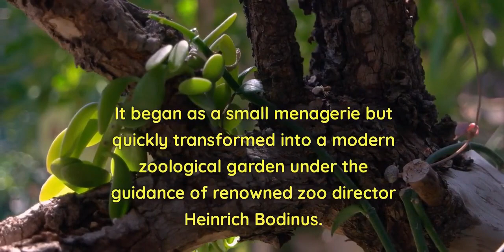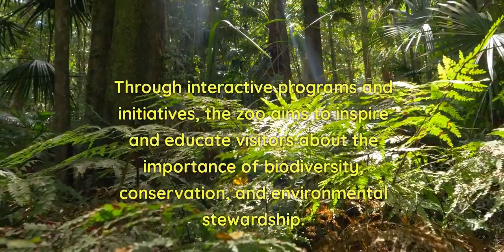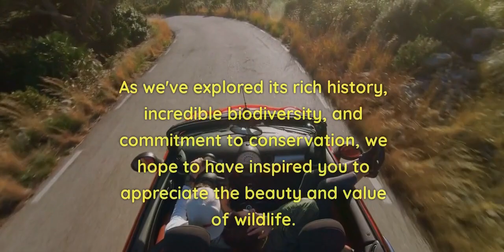Berlin Zoological Garden | Exploring Wildlife, Conservation, and History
Welcome to our captivating virtual tour of Berlin Zoological Garden, one of the world's most renowned and historical zoos. Join us as we delve into the fascinating world of wildlife, conservation, and rich history that this iconic institution has to offer.

Founded in 1844, Berlin Zoological Garden has evolved into a modern zoological paradise under the visionary leadership of Heinrich Bodinus. This immersive video takes you on a journey through its remarkable exhibits, state-of-the-art enclosures, and diverse collection of animals from all corners of the globe.

Discover how Berlin Zoo prioritizes animal welfare through innovative habitats designed to mimic natural environments, providing ample space and enrichment opportunities for its inhabitants. Witness the bond between animals and their habitats up close, fostering a deeper understanding and appreciation for the natural world.

But Berlin Zoo's significance extends beyond its role as an attraction. Conservation and research are at the heart of its mission. Dedicated scientists and caretakers work tirelessly to protect endangered species and their habitats, collaborating with global conservation initiatives to ensure a sustainable future for wildlife.

Education is a vital aspect of Berlin Zoo's work. Through interactive programs and initiatives, the zoo inspires visitors of all ages to become environmental stewards, fostering a sense of responsibility towards biodiversity and conservation.

Join us on this virtual adventure and experience the joy of Berlin Zoological Garden from the comfort of your own home. Witness the legacy of a remarkable institution that stands as a beacon of hope for wildlife conservation. Together, let's protect and preserve our natural heritage for generations to come.

Let's spread awareness and appreciation for the beauty and importance of our incredible planet.